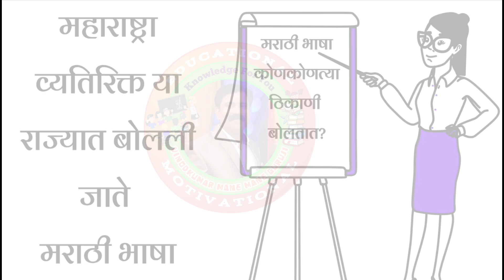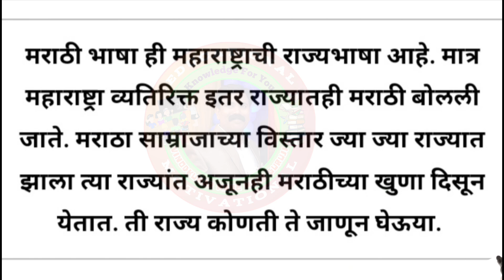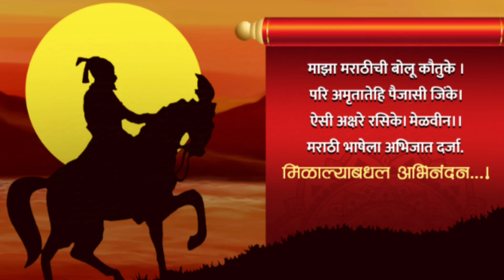महाराष्ट्रा व्यतिरिक्त या राज्यात बोलली जाते मराठी भाषा | In which state is Marathi language spoken?